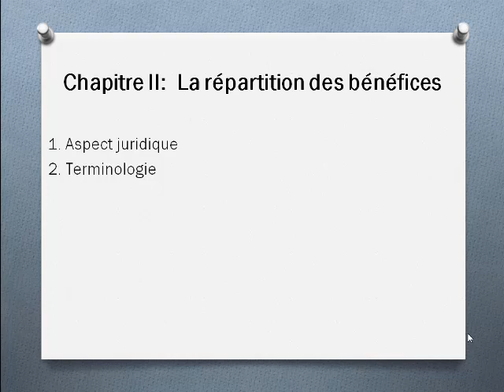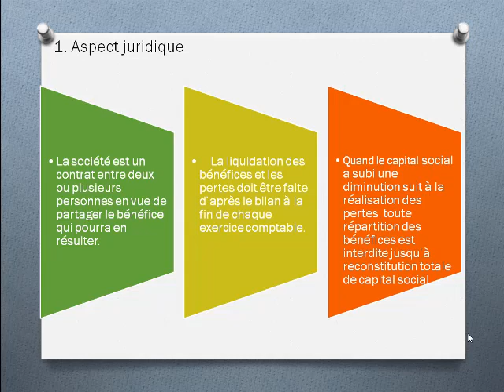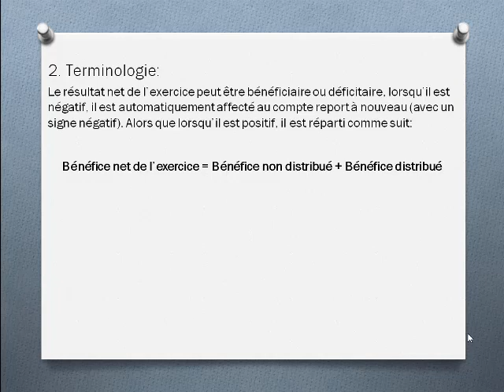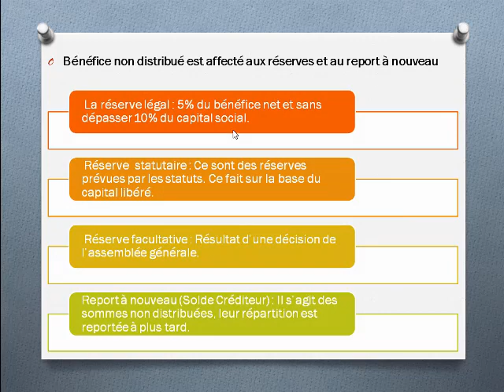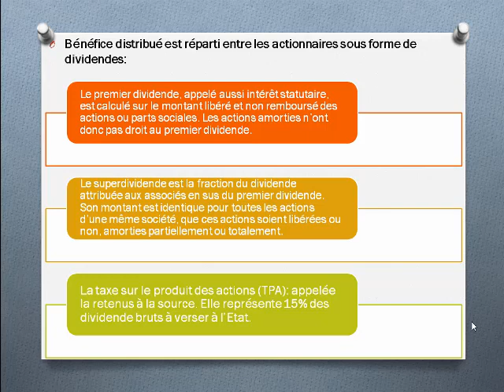La répartition des bénéfices